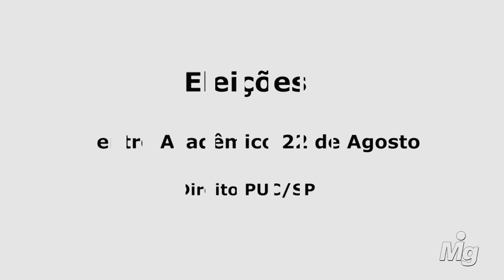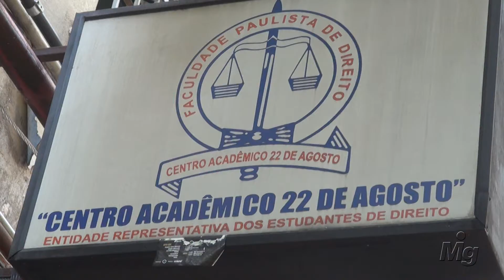Eleições Centro Acadêmico 22 de Agosto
Na PUC/SP, as eleições da nova diretoria do Centro Acadêmico 22 de Agosto ocorrem nesta quinta e sexta-feira, dias 24 e 25. Os acadêmicos terão que escolher entre as chapas UNA, Disparada e VemPro22. Veja as principais propostas.